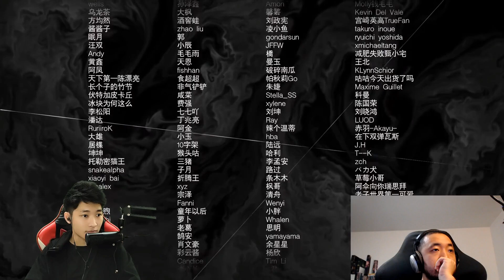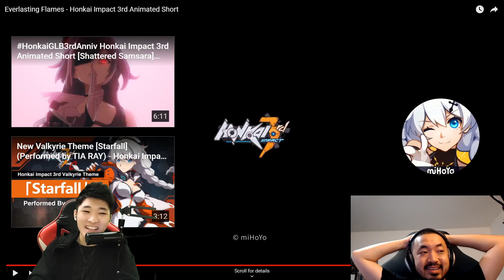Everlasting Flames - Discussion and thoughts (feat. Fenrysk)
Joined once again by Fenrysk, as we errr... I react to the animated short, Everlasting Flames and proceed to share our spoilery thoughts on the current story arc and what we hope to see in the next!

HoYoLAB UID: 6780795

HoYoLAB UID: 1021332

Intro: 0:00
Backstory (ch 25) and slight expectations: 0:39
Our lack of reactions begin: 3:34
"Reaction" end, discussion starts: 11:30
Are Bronya and Fu Hua...?: 12:20
The infinity greatsword: 12:52
Theresa's cameo: 14:06
(Spoliers) Himeko's thoughts on the main characters: 15:04
New MA/Abyss boss?: 16:53
(Spoilers) Narration perspective : 18:20
(Major Spoilers) Kiana's ch25 gigachad moment: 21:40
(Still spoilers) Himekopium theories: 23:21
(Still swimming in spoilers) Imaginary Battlesuit?: 23:53
Bubble universe?: 26:44
Major theme of this story arc (at this point, you know it's still spoilers): 27:38
Lament of the fallen: 28:46
MG's new direction for the channel?: 30:40
Discussing how the story is presented: 33:29
Overall feel of this story arc: 34:25
The next arc?: 39:37
Herrscher count: 41:51
Captainverse?: 44:43
Closing thoughts (with spoilers): 47:50